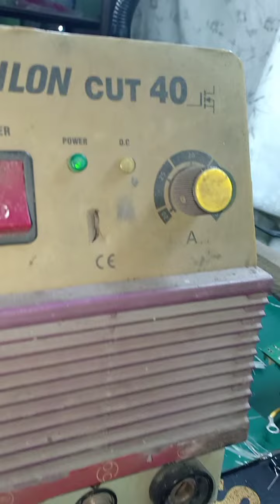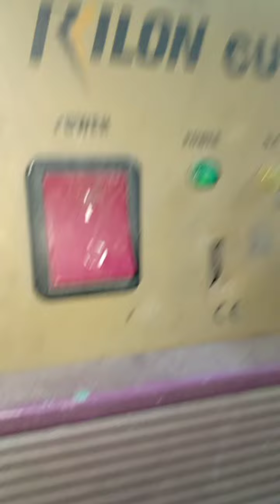Repair of Rilon Cut 40 Plasma Cutter